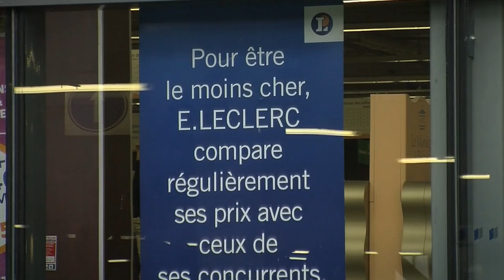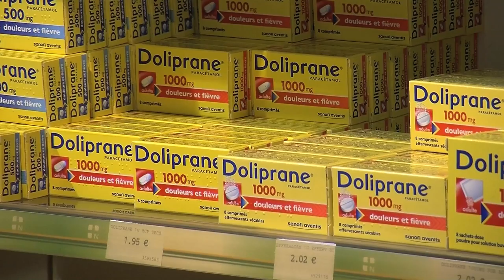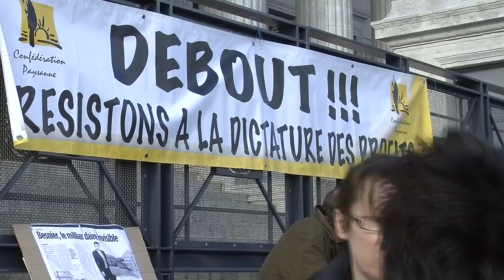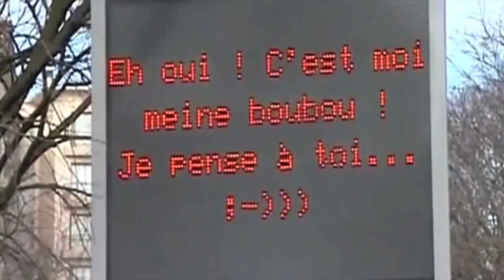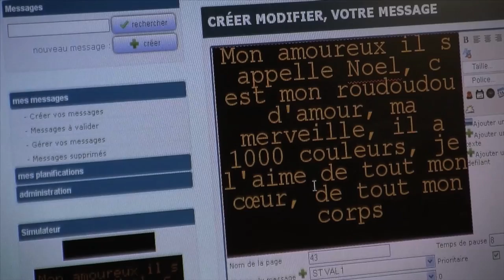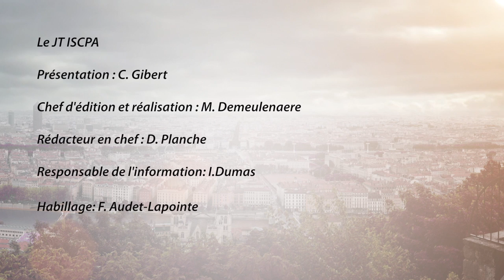ISCPA Lyon : JT du 7 février 2013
Dans le cadre de leur spécialisation TV, les étudiants en troisième année de journalisme à l'ISCPA de Lyon vous proposent leur résumé de l'actualité lyonnaise en images.
Au sommaire de cette nouvelle édition :
- La grande distribution prête à se lancer dans la vente de médicamanets
- Une journée sans portable peu suivie par les Lyonnais
- Test de nouveaux horodateurs dans le 2e arrondissement de lyon
- La Confédération paysanne au soutient de son secréatiare général
- Une chapelle d'Ecully transformée en entrepot de stockage
- Saint Valentin : Déclarez votre amour sur les panneaux lumineux de la ville
- Victoire à domicile prometteuse pour l'ASUL Volley